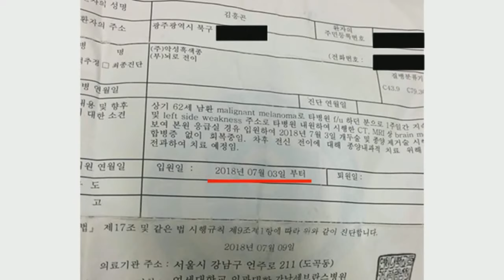간증 - 김미현 집사 / 금요철야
1) 농협 영문명 : NONGHYUP
     2) 지점 영문명 : KUMHO WOONCHUN
     3) 지점 영문명 주소 : 131, Woonchun ro, Seo-gu, Gwangju, South of Korea
     4) 농협 SWIFT CODE : NACFKRSE
     5) 수취인 계좌번호 : 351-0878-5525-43
     6) 수취인 영문성명 : Gwangju antioch gyohoe

     1부: 오전 7시 20분
     2부: 오전 9시 00분
     3부: 오전 11시 20분
     4부(청년부): 오후 1시 25분
     5부(저녁): 오후 6시 50분

1. 민족 복음화와 복음통일되게 하소서
2. 예배가운데 성령의 임재와 불이 임하여 모든 성도들이 십자가 군병되게 하소서
3. 제2의 종교개혁이 이뤄지게 하소서
4. 전세계에 100만교회를 세우게 하소서

서울 용산 권영미선교사 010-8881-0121
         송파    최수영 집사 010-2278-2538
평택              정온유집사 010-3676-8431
대전 세종 최순자전도사 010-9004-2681
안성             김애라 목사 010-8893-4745